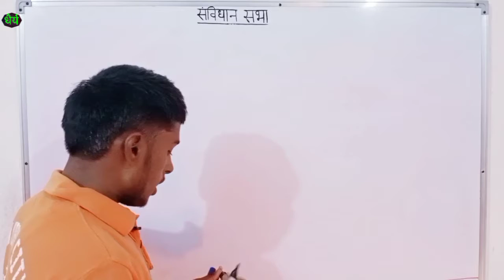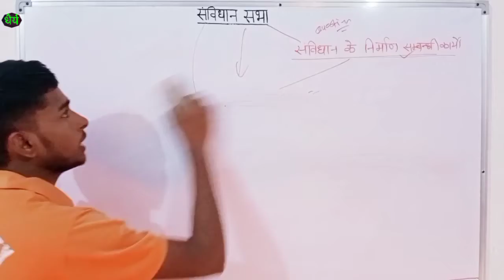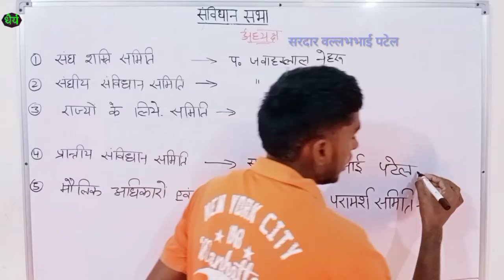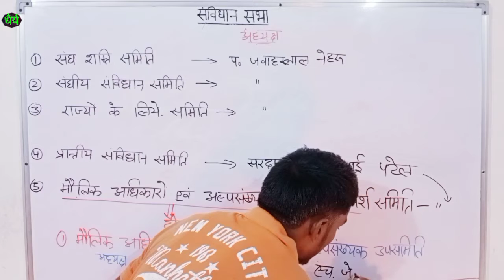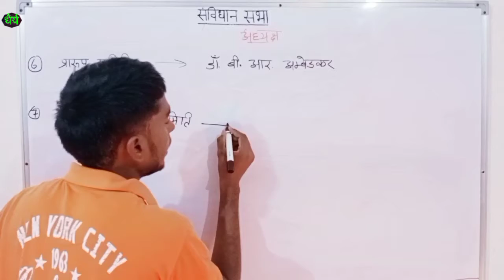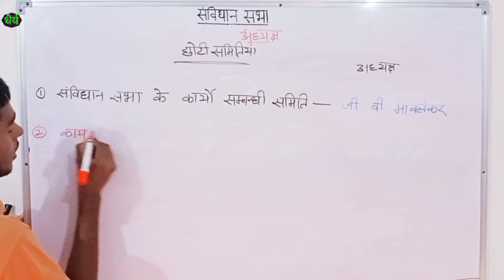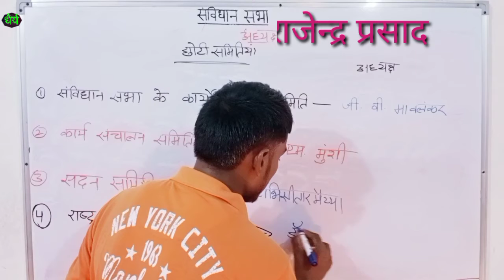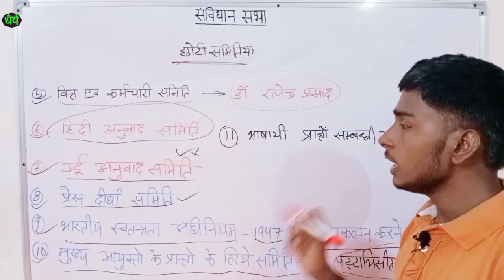Constitutionofindia धैर्यstudypoint# संविधान सभा की प्रमुख समितियां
संविधान सभा की प्रमुख समितियां

इस वीडियों में संविधान सभा की कुल आठ(8) प्रमुख समितियां तथा अन्य छोटी समितियों की चर्चा की गई है।

Part-1(video link)